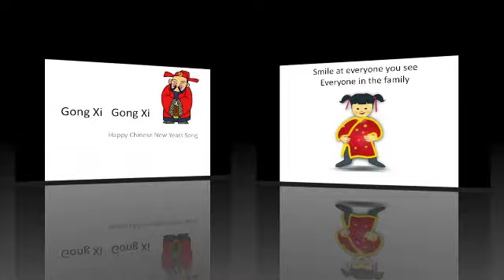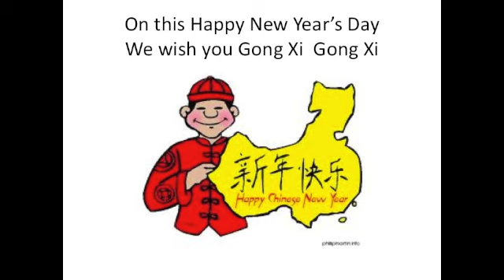Draudt_Gong Xi Song with English Lyrics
Music and lyrics to the traditional Chinese New Year's Song Gong Xi - Gong Xi.